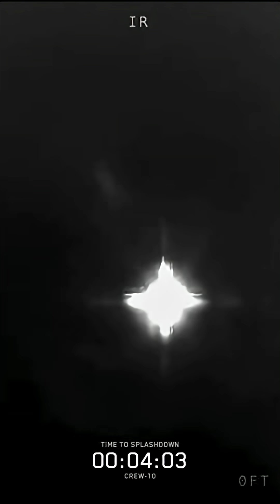NASA's SpaceX Crew 10 Re Entry and Splashdown in short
NASA's SpaceX Crew-10 mission — NASA astronauts Anne McClain and Nichole Ayers, JAXA (Japan Aerospace Exploration Agency) astronaut Takuya Onishi, and Roscosmos cosmonaut Kirill Peskov — return to Earth after nearly five months in space.